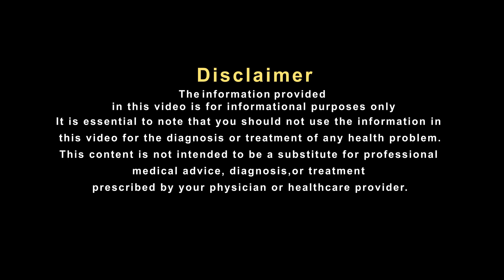अगर आपको सुबह मुंह सूजा हुआ दिख रहा है तो ये है बड़ी वजह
क्या आपको कभी सुबह सोकर उठने के बाद अपना चहरा सूजा हुआ दिखाई देता है? चेहरे की सूजन कई कारणों से हो सकती है, जिसमें बादी की चीज़े खाने और किसी दवा के रिएक्शन से ऐसा हो सकता है ... ऐसे में आईए हकीम साहब से जानते है कि उनका इस पर क्या कहना है..